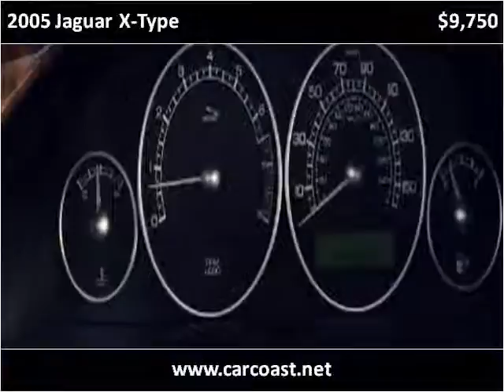2005 Jaguar X-Type Used Cars Charleston SC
This 2005 Jaguar X-Type is available from Car Coast Auto.